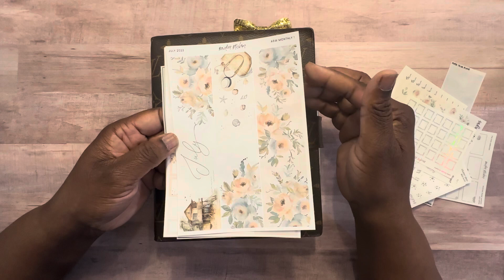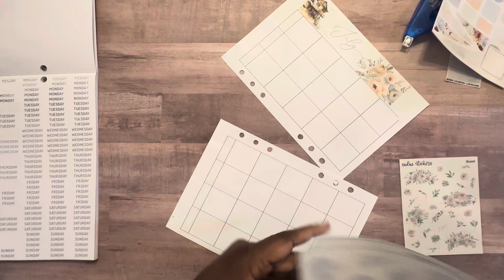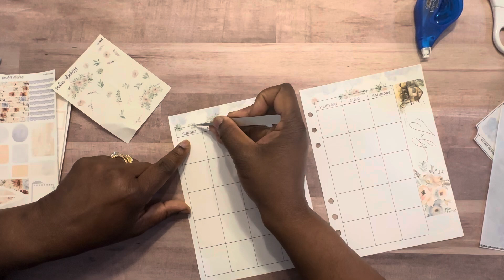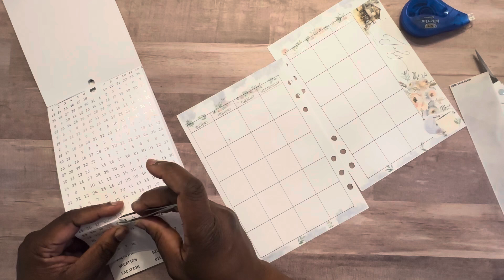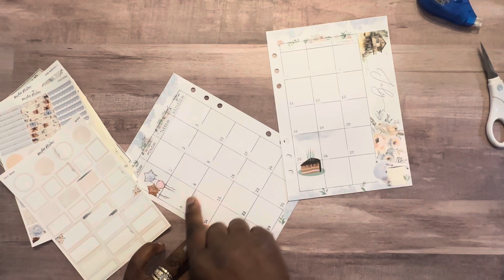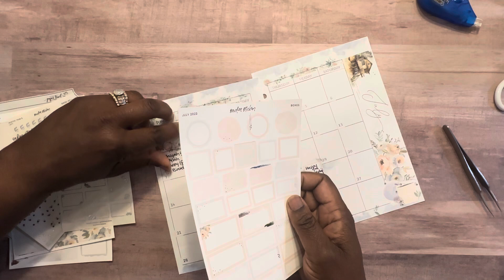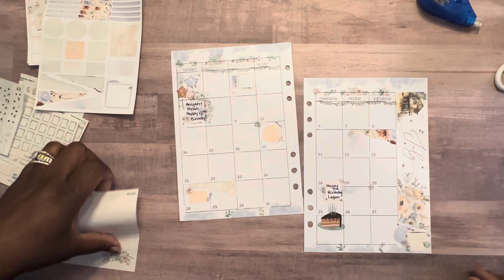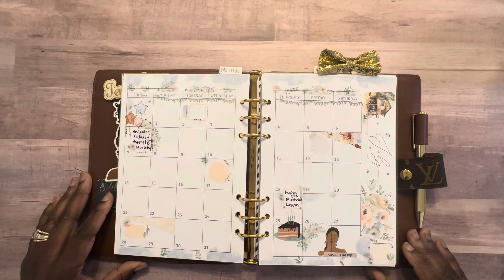Monthly Plan with me for July! Feat. Sadie’s stickers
Hello Everyone! Welcome to another PWM! Make yourself at home and stay awhile. Please click the thumbs up and subscription buttons and keep coming back! blackgirlmagic decorativeplanning happymail sadiestickers planwithme2024 #